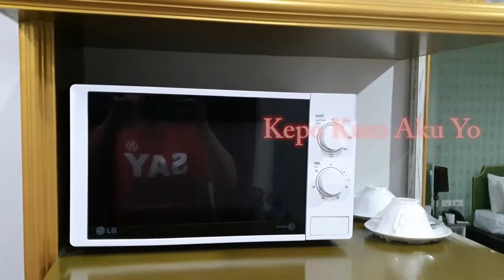Pratunam Casa Hotel, Bangkok, Thailand. Stategic Location Near Pratunam Market